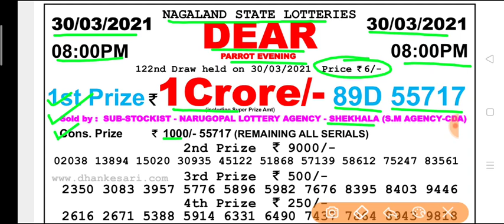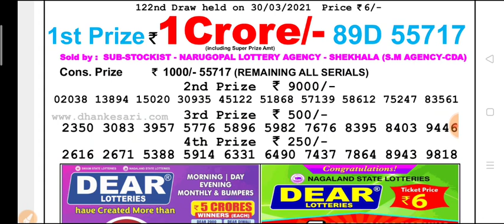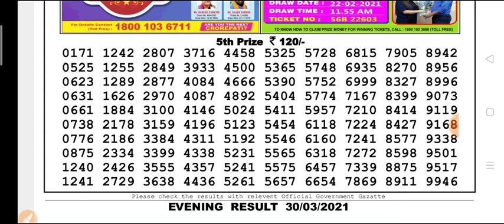Nagaland state DEAR Parrot Evening 8 p.m 30.03.2021 Result Today Live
Nagaland state lottery Dear Parrot Evening 8 p.m 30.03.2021 Result Today Live